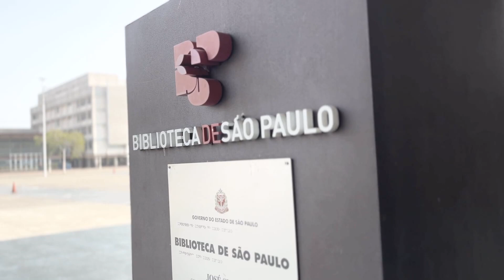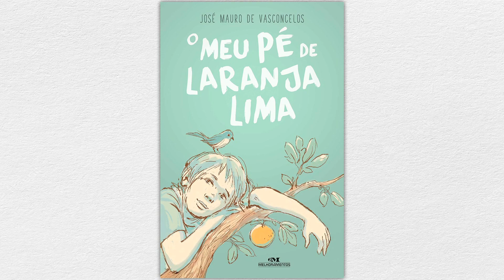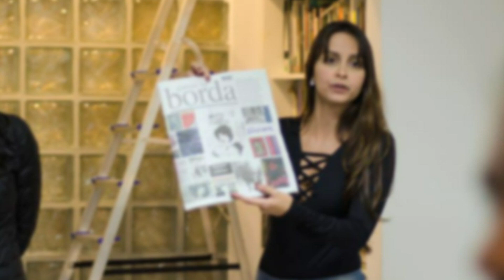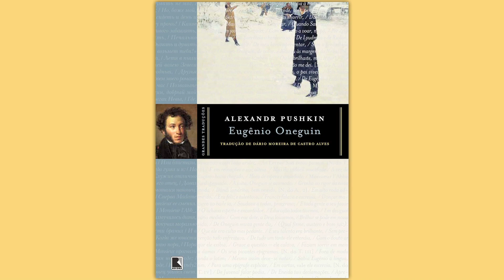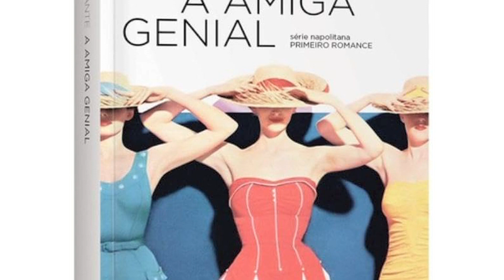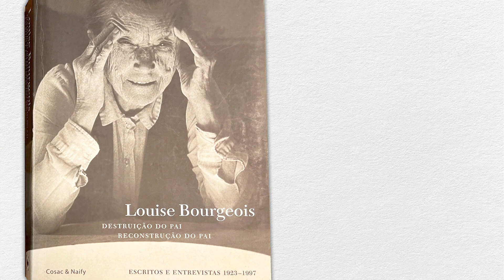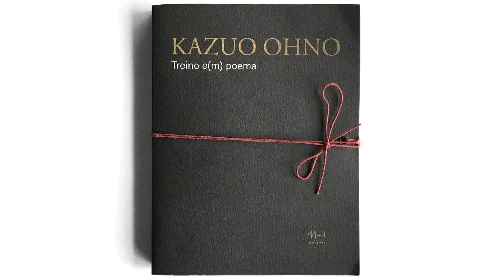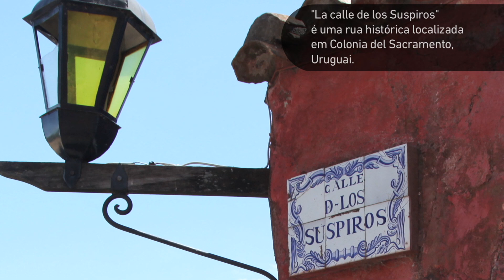Segundas Intenções com Aline Bei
A escritora Aline Bei foi a convidada do Segundas Intenções de agosto da Biblioteca de São Paulo. Confira na íntegra como foi a participação da autora na conversa conduzida pelo jornalista e crítico literário Manuel da Costa Pinto.